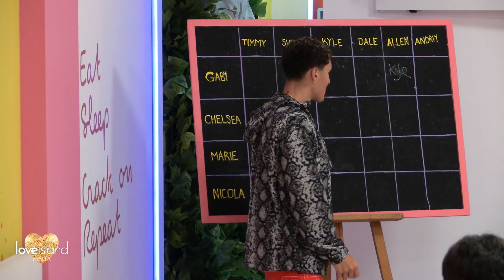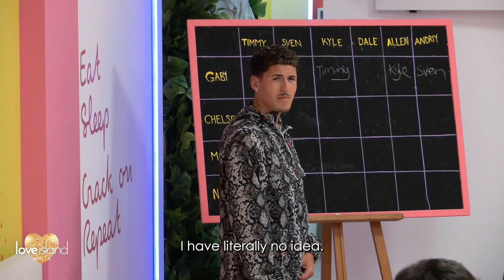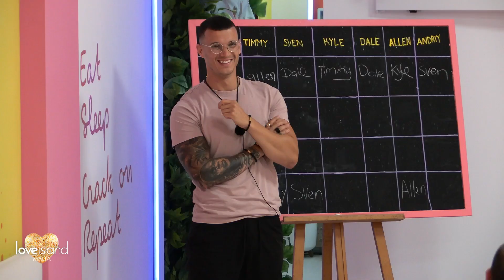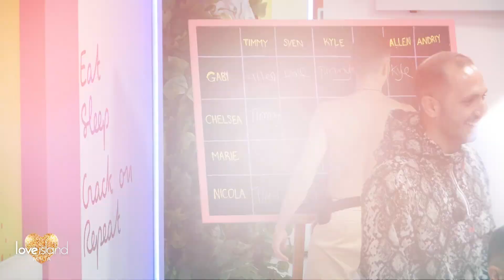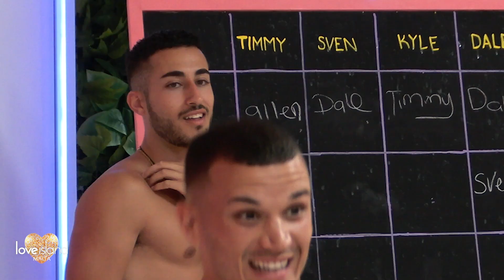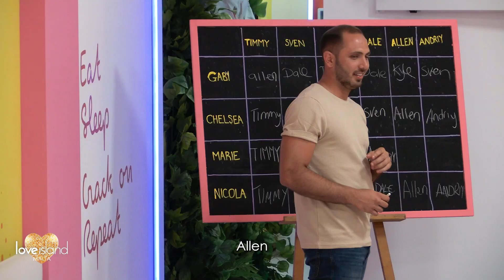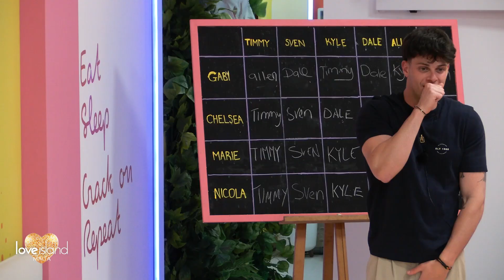The girls have to guess what boy they're touching in this interesting challenge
Things got touchy here 😏